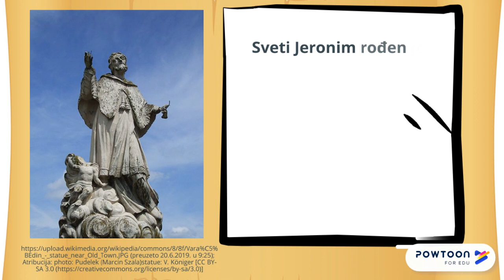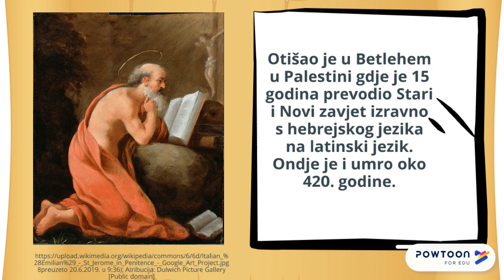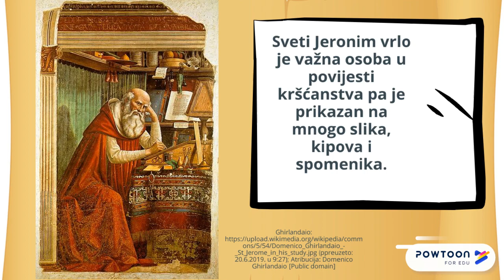Sveti Jeronim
Metodički priručnik iz povijesti za 5. razred osnovne škole